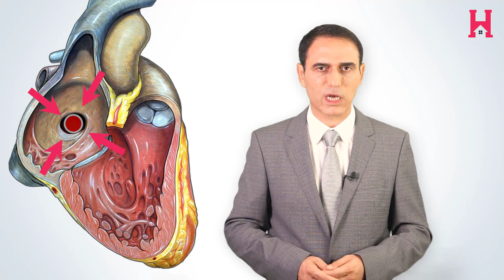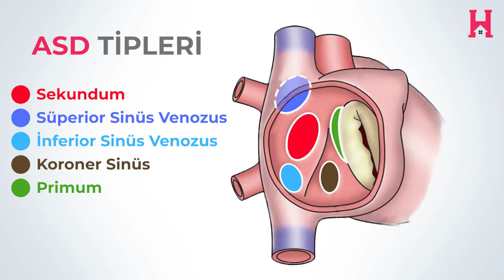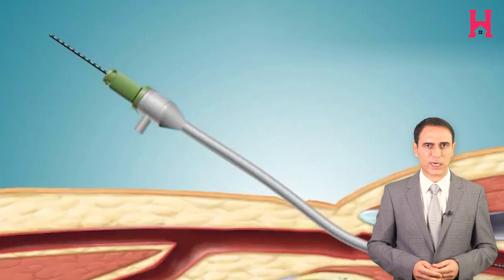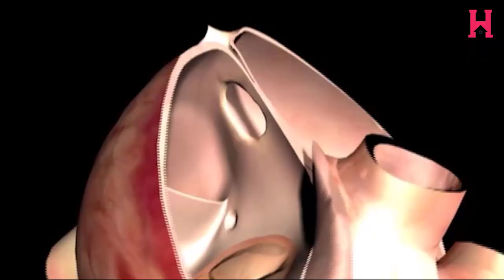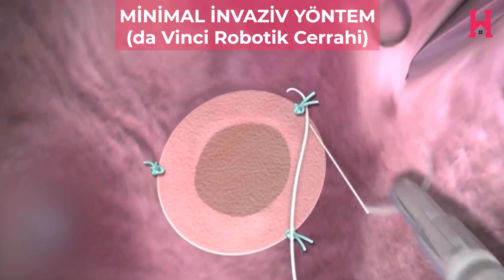Atrial Septal Defekt (ASD) | Kalpte Delik | Prof. Dr. Taner Yavuz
Merhaba size sık görülen bir doğumsal kalp hastalığını, kalp delik türlerinden birisini Atrial septal defekti kısa adıyla ASD 'yi YouTube Kanalımız Hasta Okulu Tv’de anlatıyorum. Bizimle kalın, güncel kalın ❤️ Prof. Dr. Taner Yavuz | İstanbul Çocuk Kardiyoloji

Atrial septal defekt nedir?
Kalbimizde 4 boşluk bulunur, üstte yer alan iki boşluğun adı atriumdur. ASD atriumlar arasında delik olmasıdır. ASD geniş olduğunda kalbimiz normalden daha fazla çalışır. ASD doğuştan gelen bir hastalıktır, bazen tek başına bazen de diğer kalp hastalıkları ile birliktedir. Bazı ASD hastalarında genetik geçiş çok güçlüdür ve ailede birden fazla hasta vardır.

ASD belirtileri nedir?
ASD bebek ve çocuklarda genellikle belirtiye neden olmaz. Ancak, ASD belirti vermese bile rutin çocuk doktoru muayenesinde kalp muayenesi sırasında ekstradan bir ses üfürüm duyulur. ASD’nin belirti verip vermemesi: ASD’nin genişliğine; kalp içindeki yerleşimine; başka bir kalp hastalığı olup olmamasına bağlıdır. ASD çok nadiren ve çok geniş olduğunda bebek ve çocuklarda belirti verebilir. Belirtiler kalp yetersizliğinden kaynaklanır. Bu belirtiler: bebeklerde emmeme; iyi beslenmeme; hızlı nefes alma; kilo alamama; büyümenin yavaşlaması ve sık solunum yolu enfeksiyonları geçirilmesidir. Fark edilmemiş ve tedavi edilmemiş orta ve geniş boyuttaki ASD’lerde belirtiler genellikle 40 yaş civarında çıkar. Bu belirtilerden bir tanesi kalbin hızlı atması yani taşikardidir. Kalbimiz atın dörtnala koşması gibi hızlı atar. Diğer belirtiler ise cildin mavi bir renk alması, nefes darlığı ve erken yorulmadır.

ASD nasıl tedavi edilir?
Küçük ASD’ler genellikle 2 ila 5 yaş civarında kendiliğinden kapanır. Zaten kendiliğinden kapanması bile bu küçük deliklerin tedavi edilmesi önerilmez. Bu küçük ASD’ler hem bir belirti vermez hem de kalbe ek bir yük getirmezler. Orta ve büyük genişlikteki ASD’lerin kendiliğinden kapanma ihtimali oldukça azdır. Belirti vermeyen ASD’lerde en az 2 yaşına kadar beklenir. Çünkü düşük bir ihtimal olsa da bu delikler kendiliğinden küçülebilir, kapanabilir. Belirti veren ASD’ler ise ameliyatla ya da kateterle kapatılır. Günümüzde ASD’ler en sık olarak kateter yöntemi ile kapatılır. Kateterle kapatma yönteminde cihaz kasıktan kalbe taşınır. Kateter kapama yönteminin ameliyata en önemli üstünlüğü kalbin durdurulmadan işlemin yapılmasıdır. Diğer avantajları ise göğsün açılmaması, yara izi bırakılmaması ve iyileşmenin kısa sürmesidir. ASD’nin çok geniş olması durumunda ya da kateterle kapamaya uygun olmaması durumunda ameliyat kaçınılmazdır. ASD ameliyatında delik yama dikilerek kapatılır.